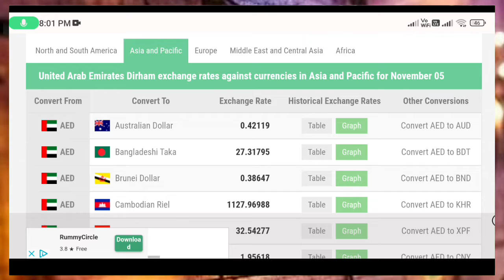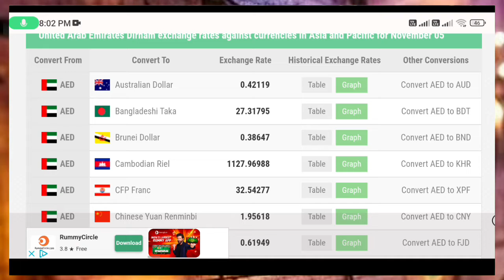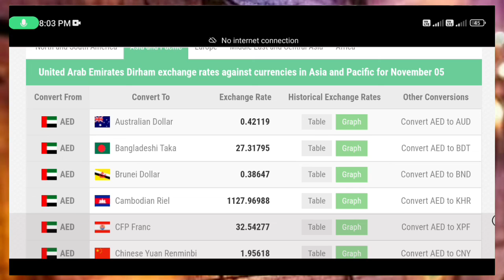Dubai 1 Dirham Equal To Indian Pakistan Bangladesh Pakistan & Srilanka ¦¦ Apka Safar